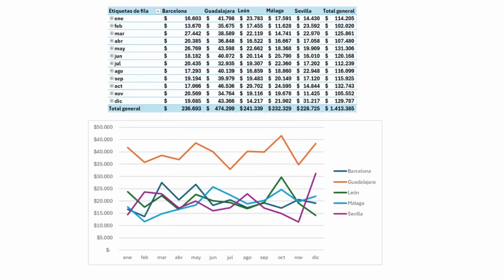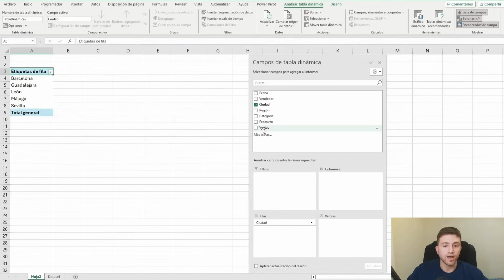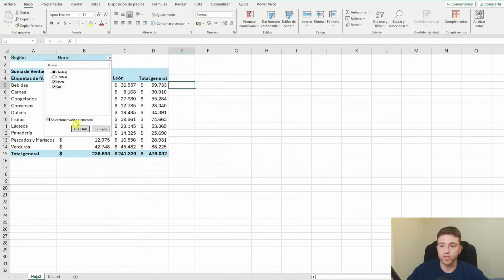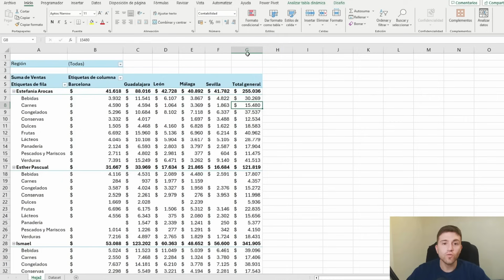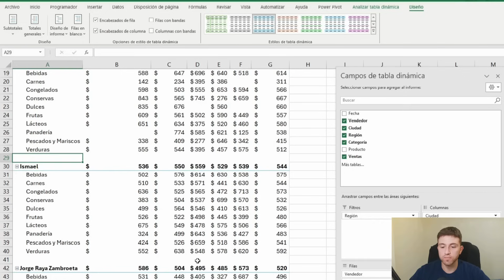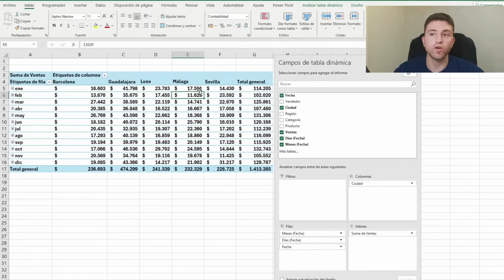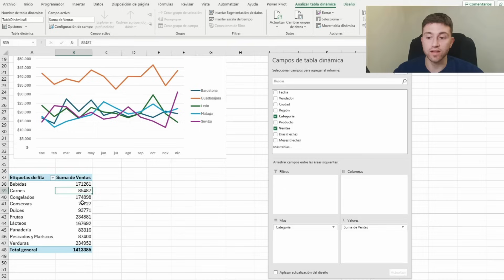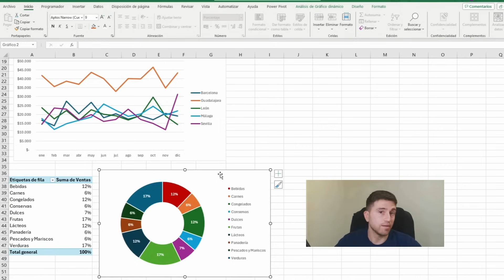⭐ TABLAS DINAMICAS en EXCEL⭐ de CERO a EXPERTO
Aprende como CREAR una TABLA DINÁMICA, así como a hacer graficos dinamicos que te permitan analizar la información y dominar los datos en EXCEL.